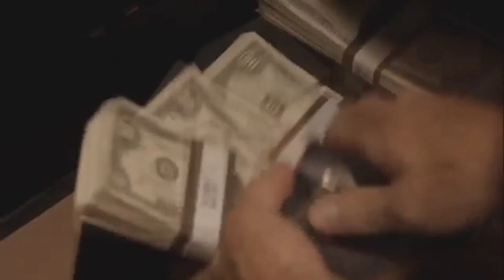Matixu x Tieniu - Jesień ( VIDEO MASH UP )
Nowy kawałek połączony z wideo, który być może zwiastuje coś nowego.